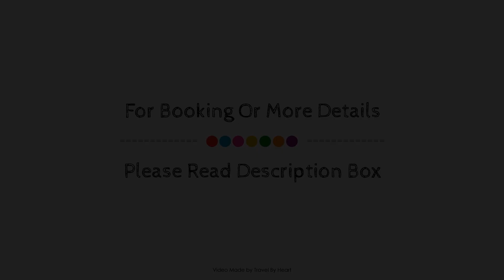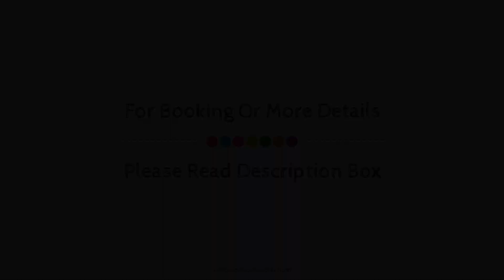Romantic house for 2 or 4 people with jacuzzi, Laroya, Spain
Searching For
1. Romantic house for 2 or 4 people with jacuzzi - Laroya
2. Romantic house for 2 or 4 people with jacuzzi - Laroya Virtual Tour
3. Romantic house for 2 or 4 people with jacuzzi - Laroya Rooms
4. Romantic house for 2 or 4 people with jacuzzi - Laroya Amenities
5. Romantic house for 2 or 4 people with jacuzzi - Laroya Videos
6. Romantic house for 2 or 4 people with jacuzzi - Laroya Offers
7. Romantic house for 2 or 4 people with jacuzzi - Laroya Deals
Audio Credit:
Track Title: Blank Slate
Artist: VYEN